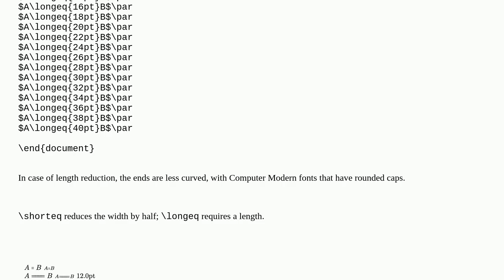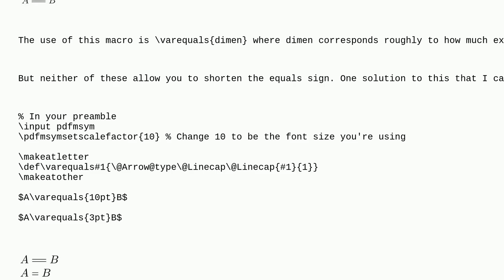Long and small equals sign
A special thanks goes out to the community

  math-operators relation-symbols symbols